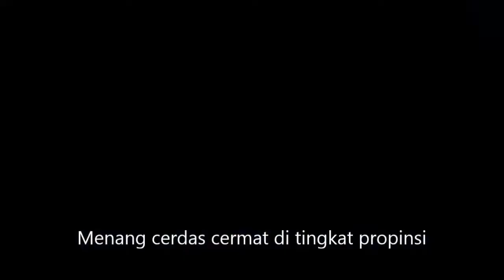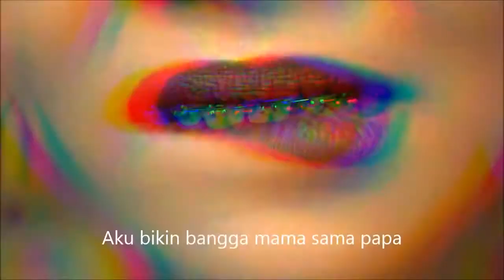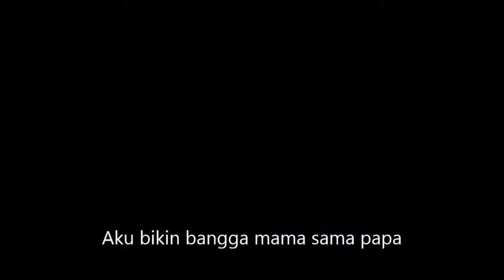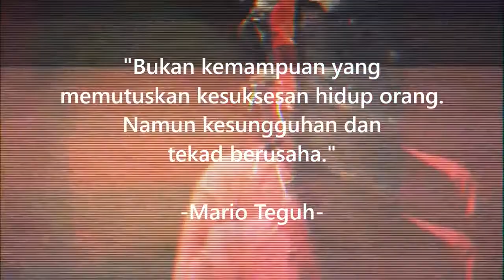Young lex VS Bandros ( Rapper Sunda )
Parody rapper yg lagi hits sekarang dengan rapper sunda..
Ini hanya sekedar rapper bahasa indonesia dan rapper bahasa sunda..
Tidak ada unsur lain lain
Apa lagi bikin kontroversi..
Hanya komedi belaka